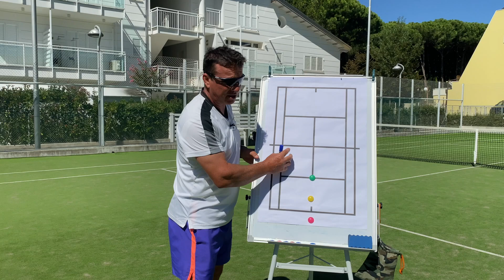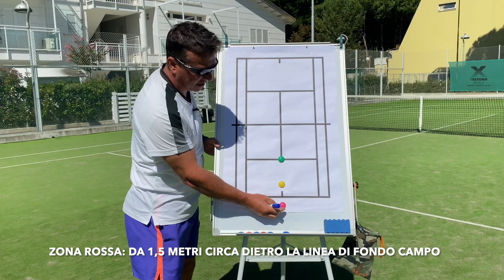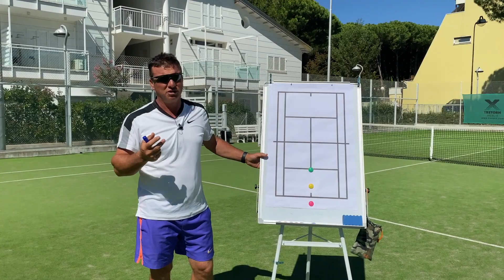Tennis-Gioca nel modo corretto con questo esercizio!!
In questo video vediamo come giocare nel modo corretto con un esercizio chiamato "il Semaforo".
Nell'esercizio sentirete le giocatrici chiamare un colore ad ogni colpo: ad ogni colore deve corrispondere una determinata situazione di gioco, alla quale le giocatrici si devono adeguare giocando e interpretando il colpo correttamente.
Quando un giocatore si sente in fase di costruzione e comando del colpo deve chiamare il colore giallo, quando si sente in difesa il colore rosso, e quando si sente di avere l'opporunity ball il colore verde.
Le giocatrici interpreti del video sono Martina e Viola Becchio tesserate per il Club La Stampa Sporting di Torino.

Per seguire la nostra attività ed iscriversi alla news letter visita il nostro sito web:

Cosa utilizzo per girare i miei video:
Microfono Rode Wifi Go

Racchetta principiante consigliata
wilson Blade 101 L

Racchetta utilizzata
Babolat pure drive

macchina lanciapalle